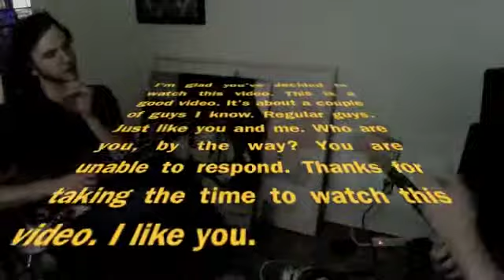Unwatchable Governor's Club Video Performance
This is something